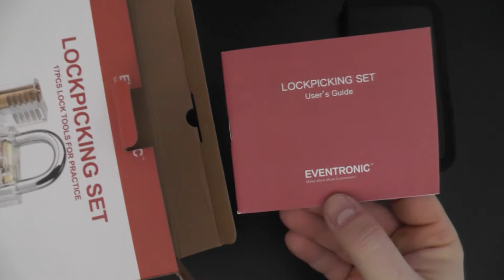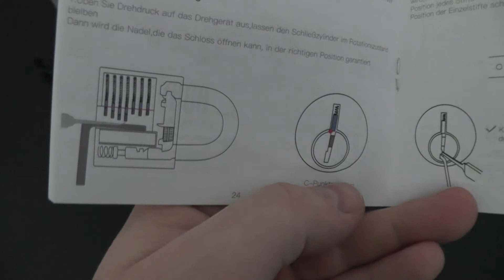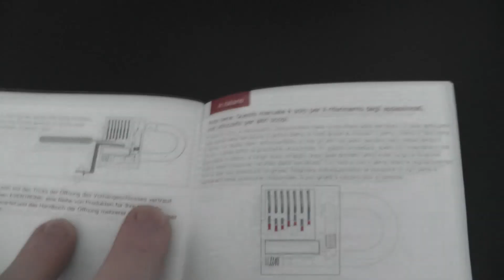Eventronic 17-Teiliges Lockpicking Set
Folgende Links sind sog. Das bedeutet, dass ich von Amazon eine kleine (wirklich kleine) Provision bekomme wenn Ihr über diesen Link kauft.
Es entstehen Euch weder Mehrkosten, noch irgendwelche anderen Nachteile.
Seht es einfach als kleines Dankeschön von Euch an mich für diese extrem High-End-Hollywoodlike-Episch-produzierten Videos an. Vielen Dank :)